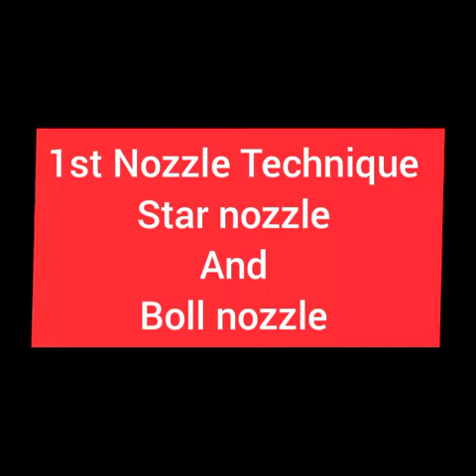Nozzle technique|නොසෙල් එකෙන් කොහොමද කේක් එකක් බෝඩර් එකක් දාන්නේ|සිංහල